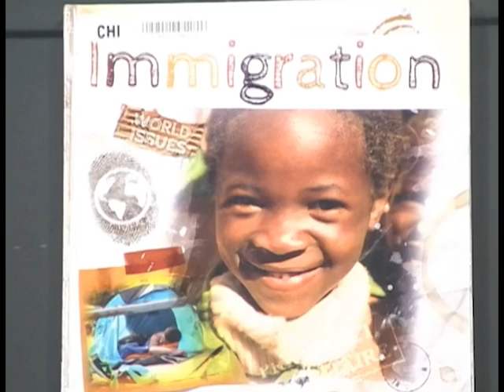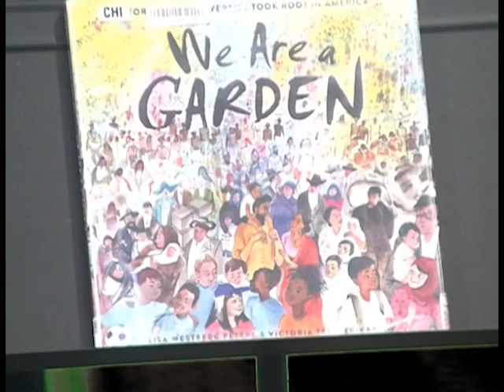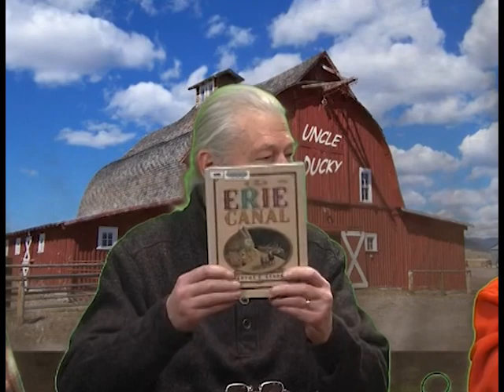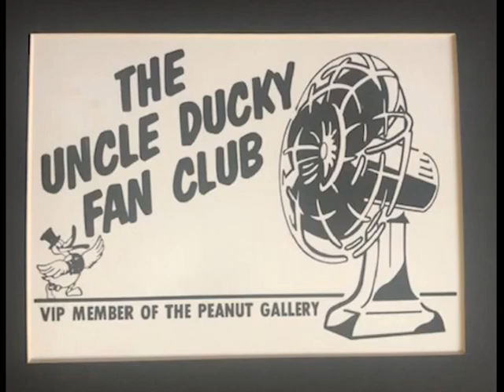The Uncle Ducky Show - Perfectly Unperfect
The Uncle Ducky Show, faced with some cast members coming down with Covid, decided to WING IT tonight!!! Taped January 22, 2024 for Access Fort Wayne.